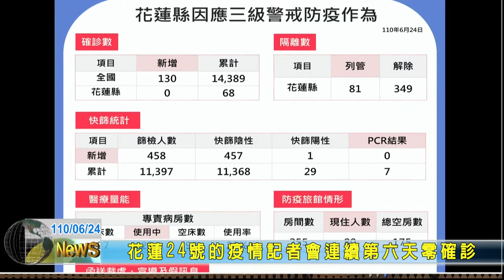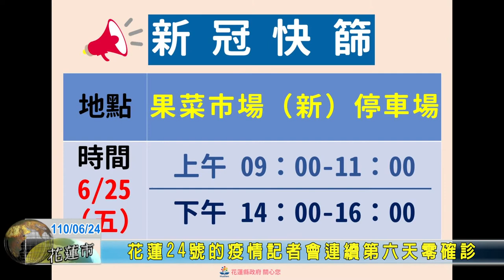20210624 01 花蓮24號疫情記者會連續第六天零確診